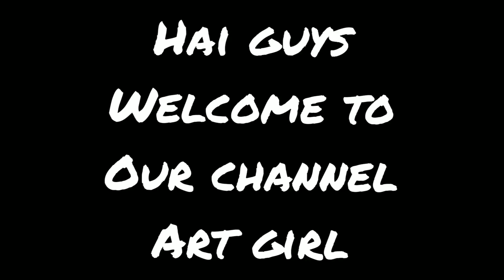Angry birds bottle art Malayalam/ diy quick and simple bottle art / art girl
Angry birds bottle art Malayalam